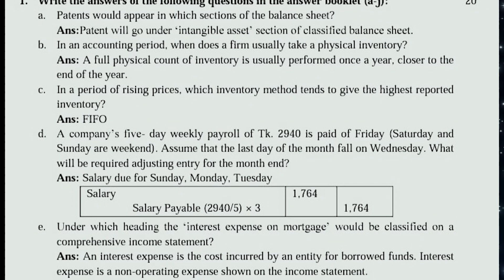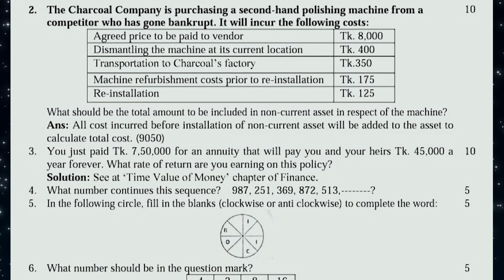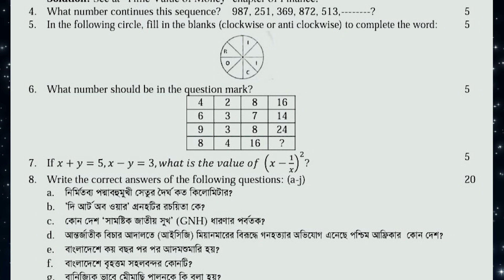Electricity Generation Company of Bangladesh Assistant Manager Question|ইজিসিবি এর লিখিত প্রশ্ন২০২০।